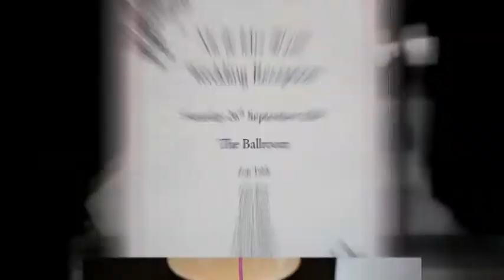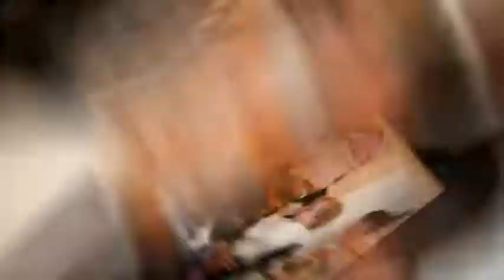Karen & David - Avisford Park Hotel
Slideshow from Karen & Davids wedding at the Avisford Park Hotel, Arundel